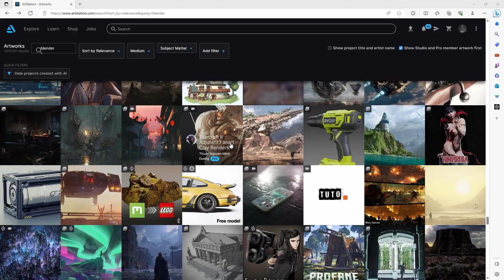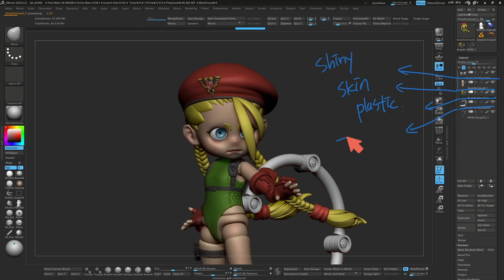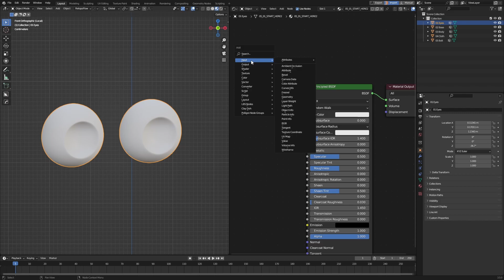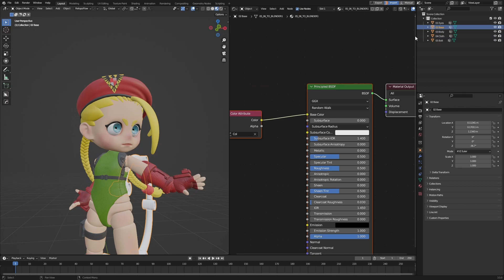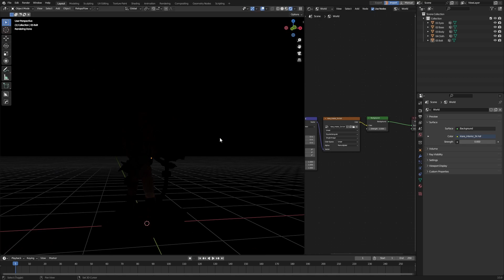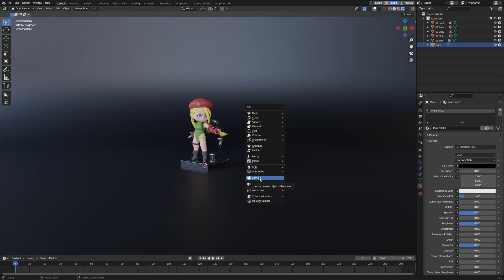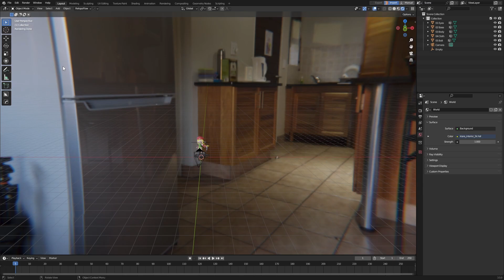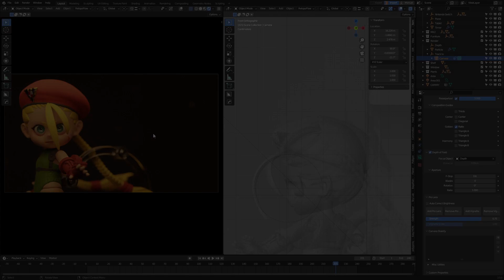지브러쉬와 블랜더로 하는 가장쉬운 랜더방법, 정말 쉬운 랜더링 강좌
안녕하세요 SOTO 입니다.
이번 영상은 제가 지금까지 보여드린 영상에서의 랜더링 방법을 알려드리고자
영상을 만들어봤습니다. 😀😀
제가 항상 동영상으로 보여드렸습니다만, 이 영상에서는 사진 랜더를 기본으로 하고 있습니다. 참고해 주세요 ^^

영상에서도 계속 언급드리지만, 저는 이미 알고있는 부분이라서 쉽게쉽게
넘어갈수도 있는데, 모르시는 부분이라던가 궁금한 부분, 혹은 더 알고싶으신 내용이 있으시면
댓글이나 메일, 혹은 단톡방에 오셔서 질문해주셔도 됩니다.
망설이지 마시고 언제든 물어보세요 ^^

제 영상 보시고 요즘 몇몇분들이 메일로 응원도 해주시고,
댓글 달아주시는 분들도 계시고 하셔서 지금까지, 그리고 앞으로도
계속 영상만들수 있는 힘이 되는것 같습니다 👍👍
너무나 감사드립니다.

(Track Title) by Pufino
 • 🎶 Lofi Jazz Beats...